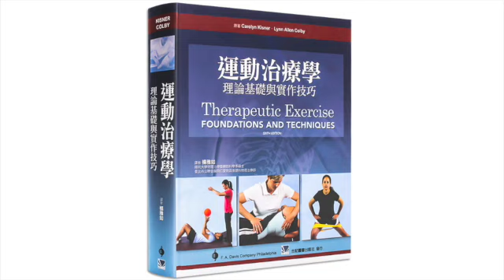运动治疗学10软组织受伤修复与处理